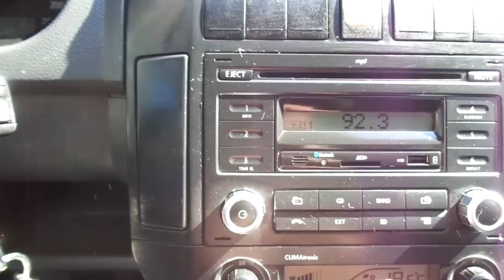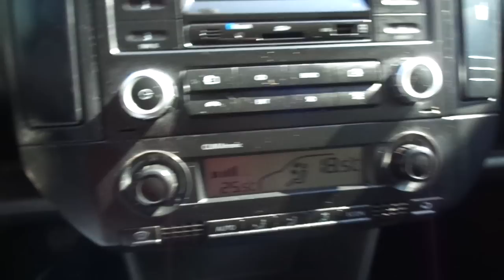Volkswagen Polo Sedan Comforline 1.6 8v (Flex) - 2011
MUITO BEM CONSERVADO, COM MANUAL E CHAVE RESERVA. EXCELENTE OPÇÃO PARA QUEM BUSCA UM SEDAN COMPACTO DE QUALIDADE E COMPLETO PARA A FAMÍLIA E USO DIÁRIO. VERSÃO COM RODAS DE LIGA LEVE E SOM MP3 INTEGRADO C/ BLUETOOTH *** Aceitamos seu veículo na troca e financiamos com as menores taxas * Consulte o Atendimento Online através do nosso ou ligue: (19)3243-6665 ** Nossa Loja está localizada em Campinas - Rua Carolina Florence, 410 - Guanabara.